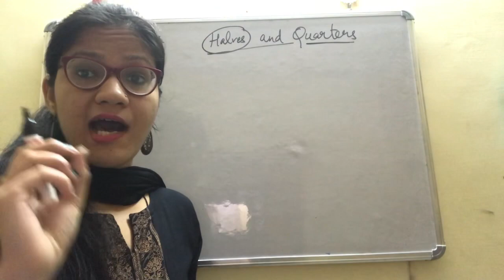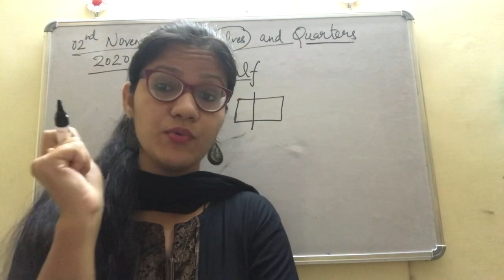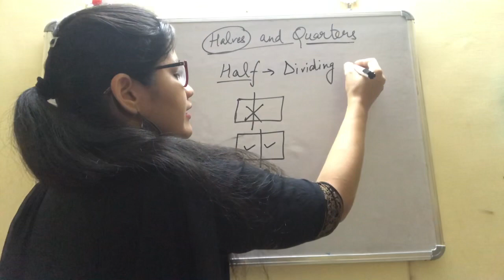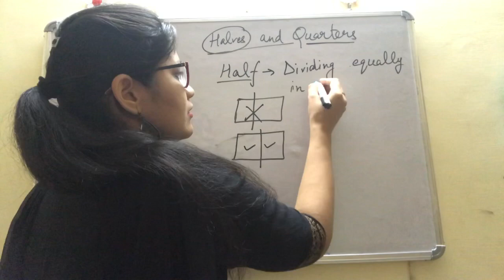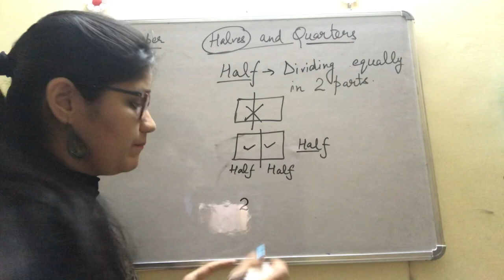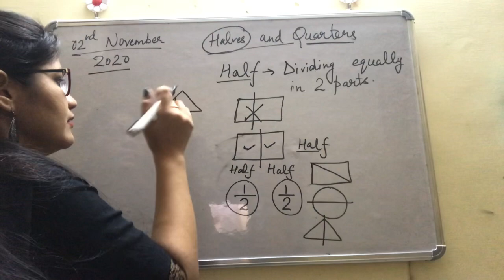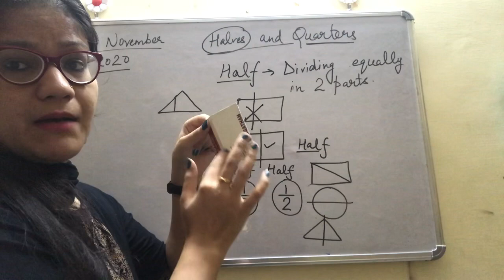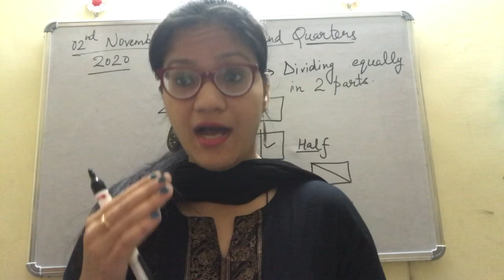Class IV MATHS Chapter-Halves and Quarters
Half concept